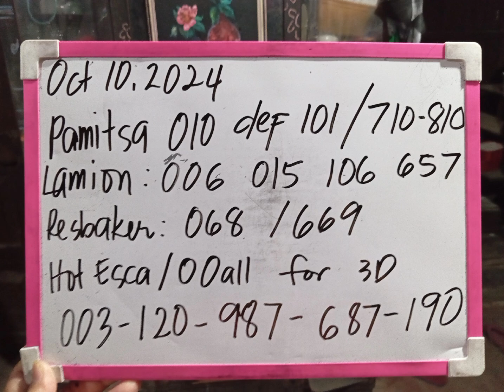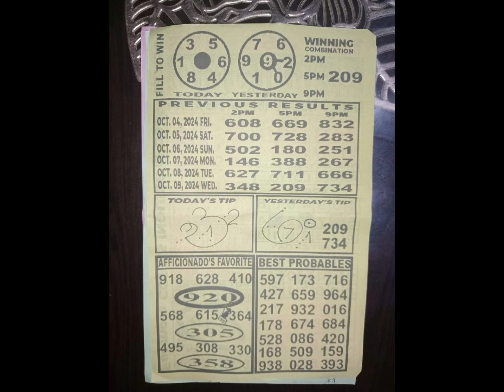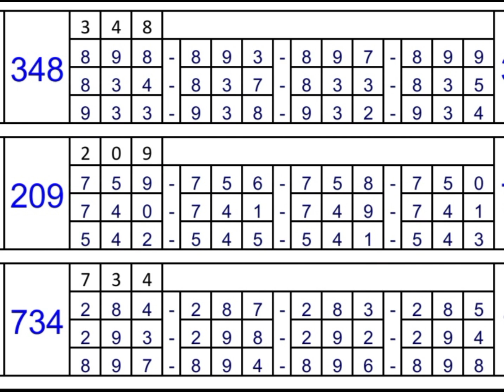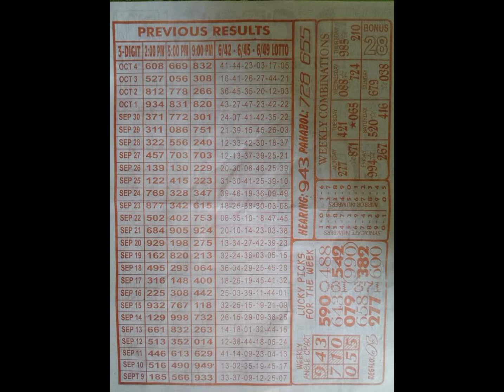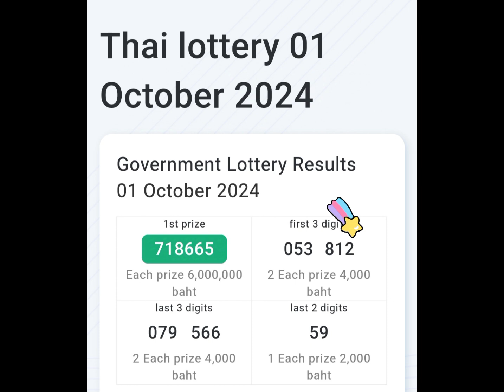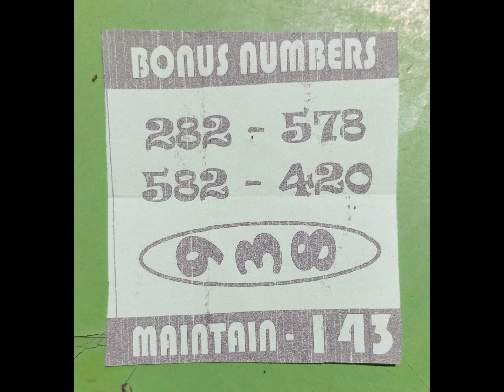October 10, 2024 Daily Swertres Rambolito Tips